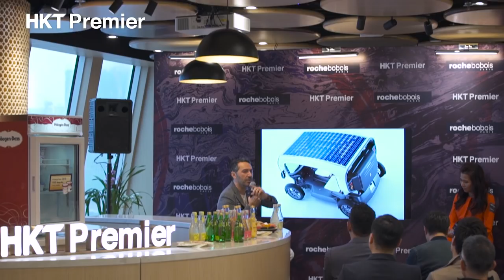HKT Premier x Roche Bobois "iot in style 2" Showcase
HKT Premier is proud to introduce the latest aesthetic connected home showcase collaborated with Roche Bobois.  The effort of award-winning designer Sacha Lakic represents the very soul of this showcase collaboration. Visitors can now get a lasting first-hand impression of genuine household intelligence in action by visiting the “iot in Style2” exhibit and see how an automated home’s lighting system, AV equipment, smart appliances and business tools can be controlled via touchpad or voice command.